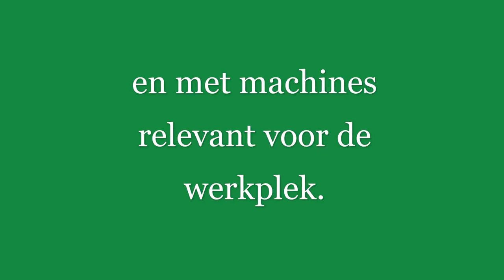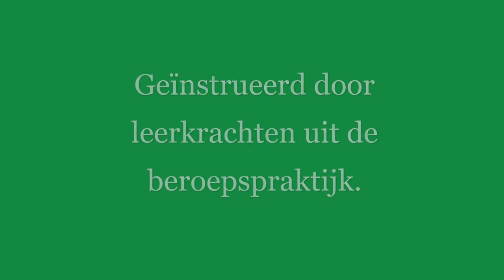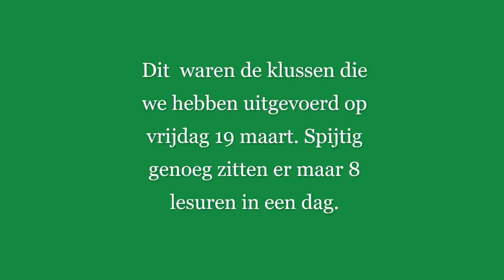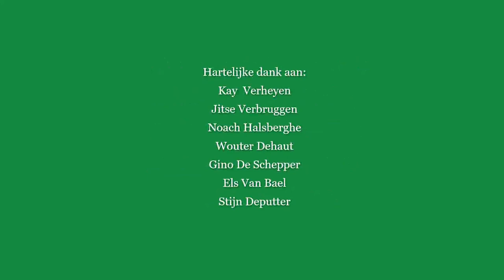Promofilm - Afdeling "Hovenier"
De opleidingen binnen de hoveniersector zijn modulair georganiseerd en specifiek gericht naar het beroep van hovenier. Wij hebben een aanbod gecreëerd dat er voor zorgt dat alle facetten binnen het hovenieren aan bod komen en dat, na het volgen van een hovenieropleiding bij ons, er aansluiting is op de arbeidsmarkt.

    Medewerker groen- en tuinbeheer
    Medewerker groen- en tuinaanleg
    Tuinaanlegger/Groenbeheerder